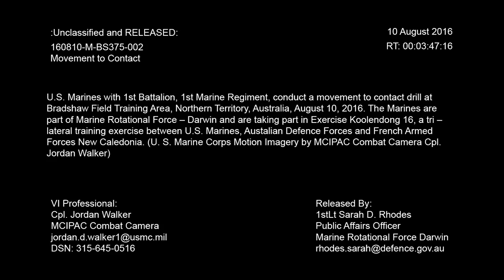Movement to contact B-Roll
U.S. Marines with 1st Battalion, 1st Marine Regiment, conduct a movement to contact drill at Bradshaw Field Training Area, Northern Territory, Australia, August 10, 2016. The Marines are part of Marine Rotational Force – Darwin and are taking part in Exercise Koolendong 16, a tri – lateral training exercise between U.S. Marines, Austalian Defence Forces and French Armed Forces New Caledonia. (U. S. Marine Corps Motion Imagery by MCIPAC Combat Camera Cpl. Jordan Walker)